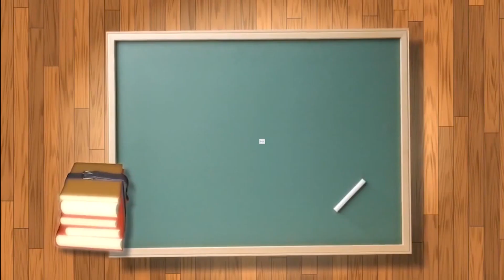கல்வி வழிகாட்டி BE Mechanical Engineering துறையில் உள்ள வாய்ப்புகள்